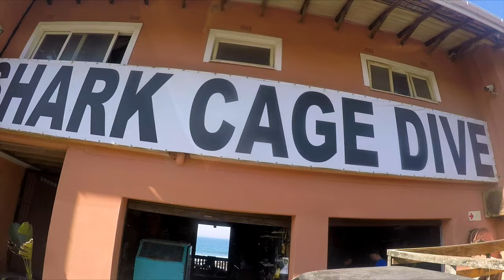Quest Africa 2019 Sodwana Diving Trip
Quest Africa, an adventure gap year program, takes an annual trip to Coral Divers in Sodwana in KwaZulu Natal, South Africa, where the young men learn to dive and always see incredible creatures. This year we also stopped at Aliwal shoal to witness the Ragged Tooth Sharks and other marine life which flocks to the area for the sardine run. Video produced by Julian Pienaar.